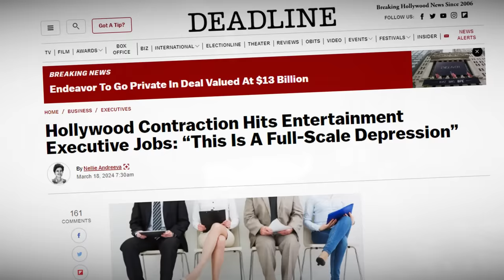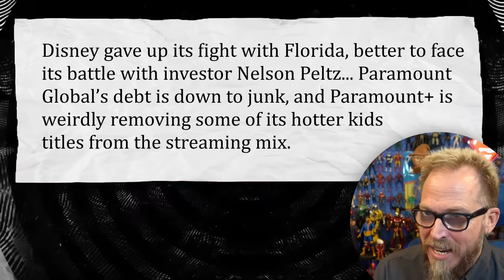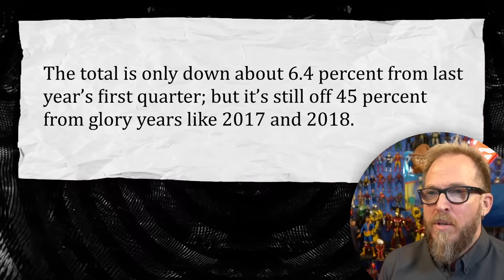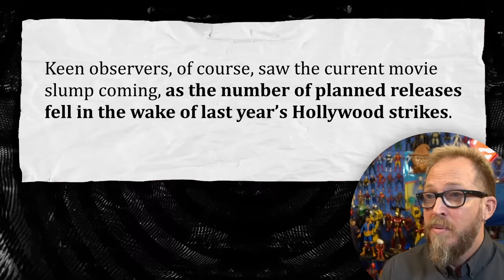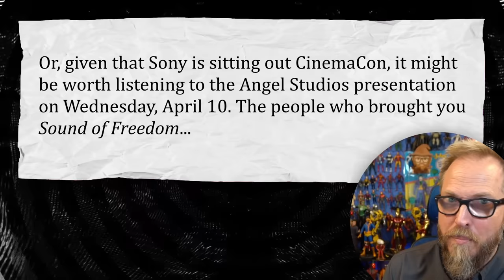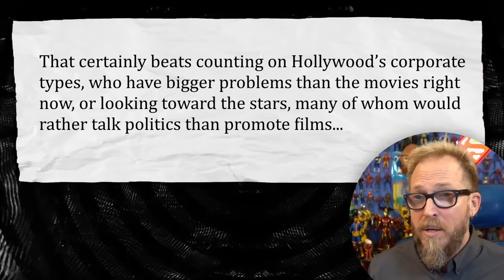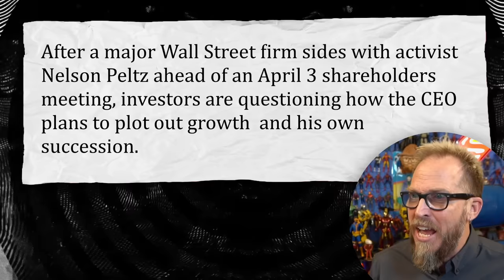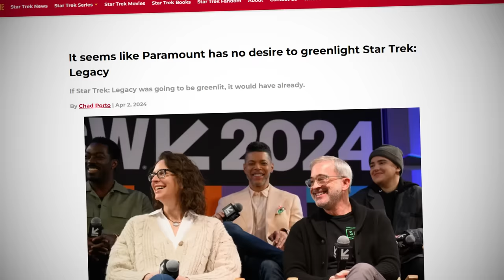Woke Hollywood in PANIC Mode! "This is a Full-Scale Depression"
The Great Woke Hollywood Depression is here

FNT T-Shirt!